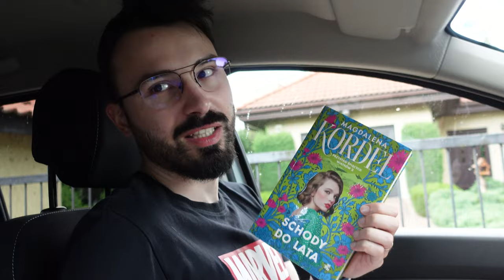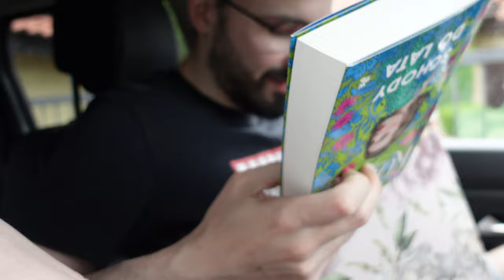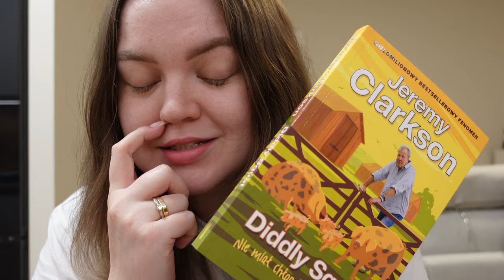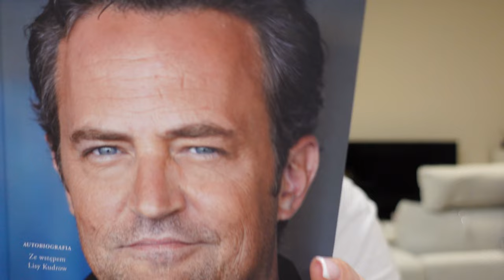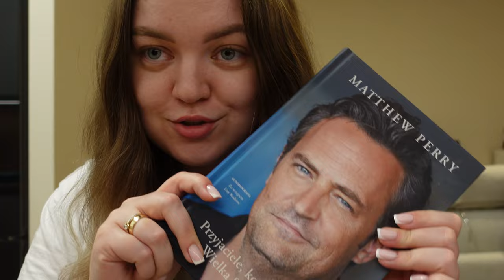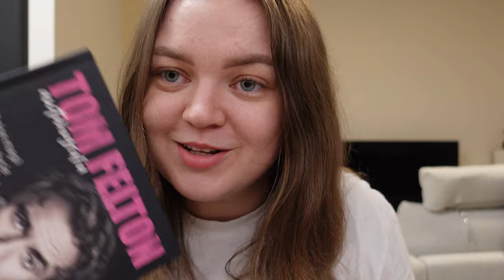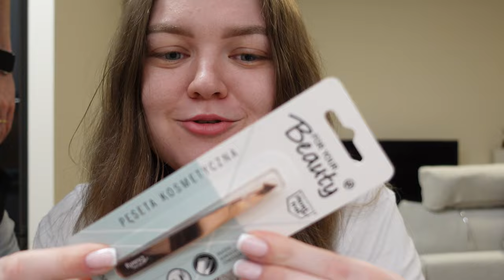KOLEJNE ZAKUPY 🙈🤪 SIATA Z ROSSMANNA